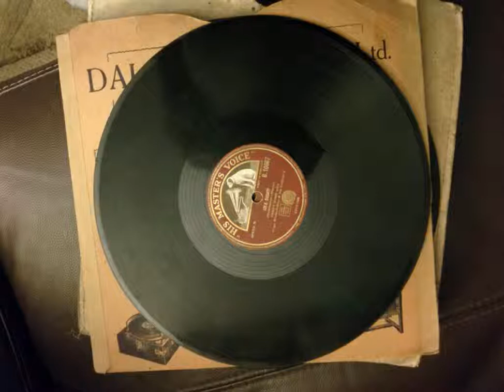leslie hutch hutchinson- that lovely weekend